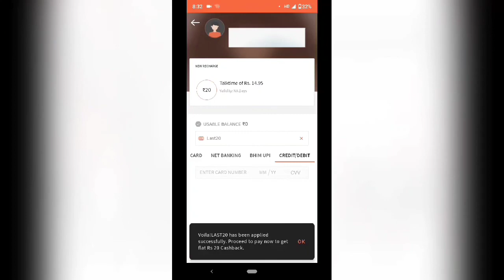100% Cash back offer on Mobile Recharge